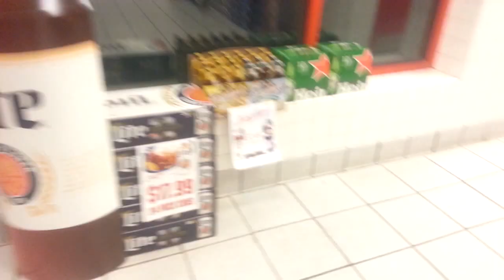RRR - Pilot Flying J - Warrenton MO (AMAZING)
i was blown away by this incredible restroom and watch this video to find out why